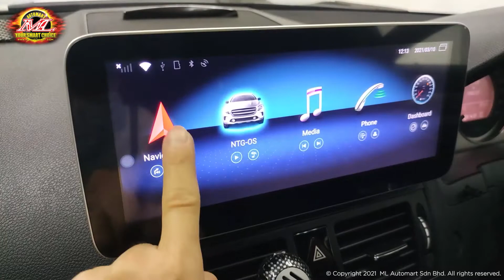Mercedes Benz C Class W204 Android Monitor Installation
Mercedes Benz C Class W204 Android Monitor Installation by ML Automart
- Can operate Youtube, Waze, Netflix
- Can add on Aftermarket Reverse Camera
- 10.25 Inches Wide Screen Display

Address :
1G, 5G, &, 7G, Jalan Bandar 12, Pusat Bandar Puchong, 47100 Puchong, Selangor